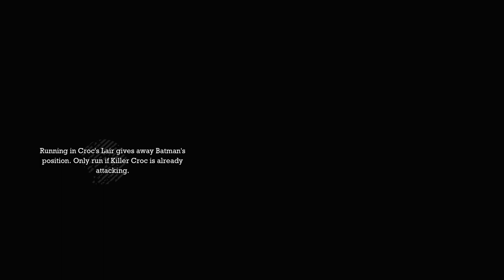KILLING CROC! | Batman: Arkham Asylum Lets Play (Part 7)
In this video, we will be taking on Killer Croc and finding out what comes out of the Scarecrow.